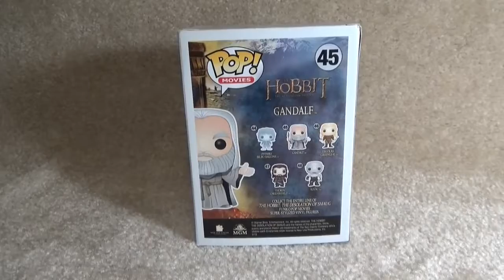Pop! Movies The Hobbit 45 | Gandalf Vinyl Figure